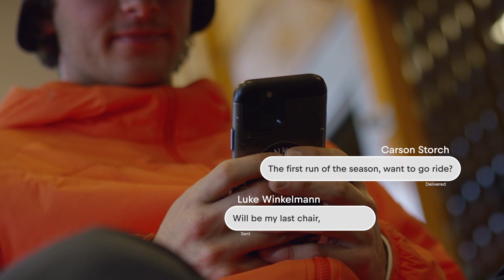MTB Downhill vs. Snowboard | Last Chair, First Run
Fun never really stops in many mountain resorts across the world. As snowboarders & skiers are catching their last chairs of the season, mountain bikers start to appear in the lift lines, buzzing with excitement, ready for their 1st run of the year.

In Snowshoe, US, every spring brings a magical time, lasting only a few weeks, when both snowboard & MTB enthusiasts can enjoy doing their thing side by side. And this is exactly what  @CarsonStorch had in mind when he invited Jaxson Riddle, Sean Fitzsimons and Luke Winkelman to West Virginia. The plan was simple: mix dirt and snow in the most stylish way they can!